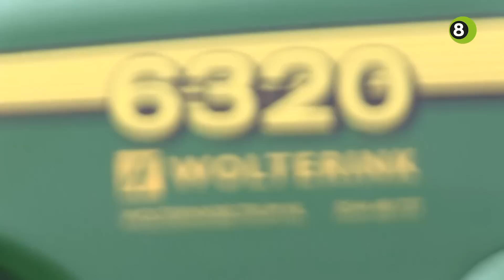Fandag voor Gerrit Vossers trekt John Deere-liefhebbers naar Silvolde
Liefhebbers kregen zaterdagmiddag in Silvolde de kans om de bekendste weerboer van Nederland, Gerrit Vossers, te ontmoeten. Daarnaast stonden er tientallen John Deere-tractoren klaar om te bezichtigen.